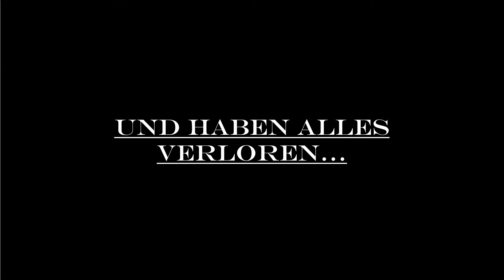★★★★★ Diablo III Inferno MP 10 [HD] Das Duell: Sub Champ vs Sam Samuel [Teil 2]★★★★★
Das ultimative Duell zweier Rivalen!

Ihr wollt auf Anhieb wissen, wie gut die Folge ist, die ihr sehen wollt? Kein Problem!

- ★★★       -  Gewohnte Gamesmotion-Qualität!

- ★★★★  -  Überdurchschnittliche Folge: Uns hat das Drehen Spaß gemacht und euch wird es sicherlich auch gefallen.

- ★★★★★ - Top-Folge: Die muss man gesehen haben! Super lustig, fetter Skill oder aus irgendeinem anderen Grund absolut sehenswert. Pflichtfolge! Der Stoff aus dem Träume und Legenden gemacht sind.

 - Many thanks to Blizzard and Activision for their kind permission  -